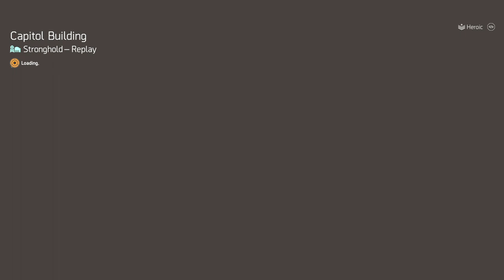Tom Clancy's The Division® 2 SOLO Legendary Build Alarminly Amazing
This build is my fav ha been since Foundry Bulwark came out  This is No Cheat.  Or Trick Video only had hour to record il upload ending as well. Also explaian why and how you can have this work 4 you.